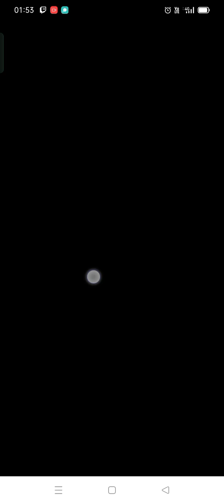怪物彈珠-戰勝修羅者乃勇武之帝-超絕迴 之二